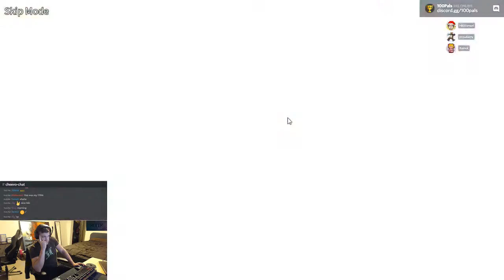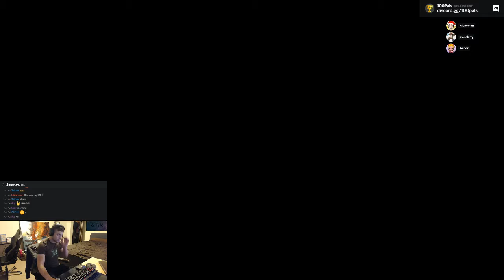Strawberry Vinegar: 100% Achievements Guide